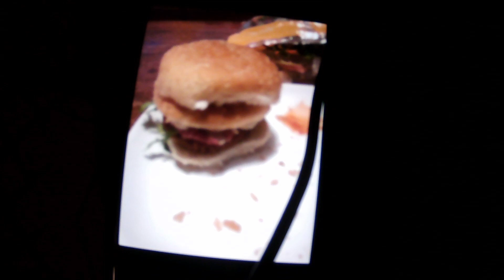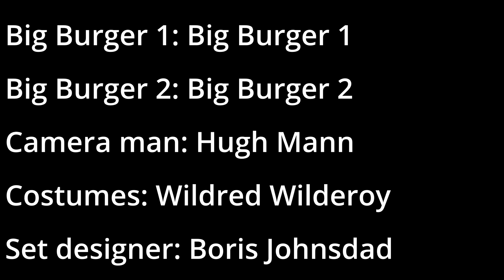THE 🅱️IG 🅱️URGER MOVIE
missed credits:
big burger extra 1: big burger extra 1
big burger extra 2: BOB
producer: Eric Clapton